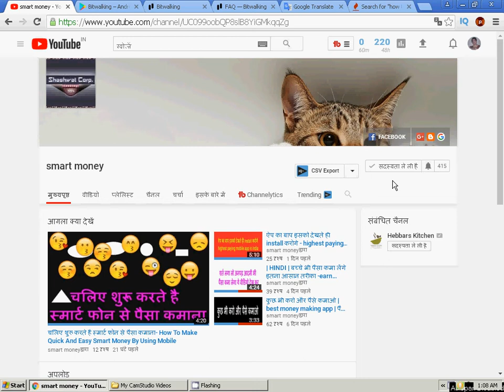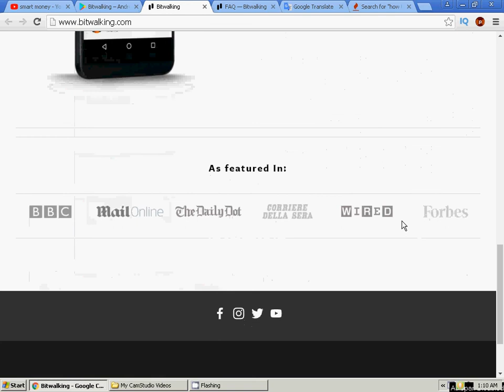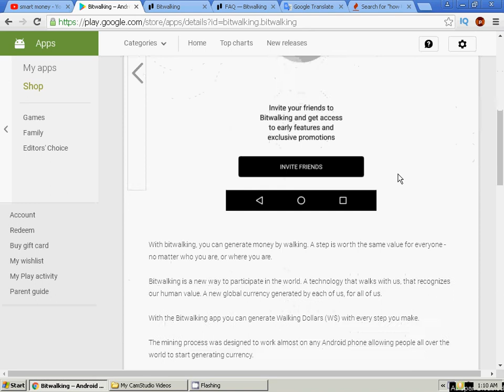| HINDI | how can i make money from Fitness| पैसा कमाने का नया तरिका |EARN MONEY ONLINE IN INDIA |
पैसा कमाओ चलते चलते |  how can i make money from walking,

ADD ME :shashwatcorporation